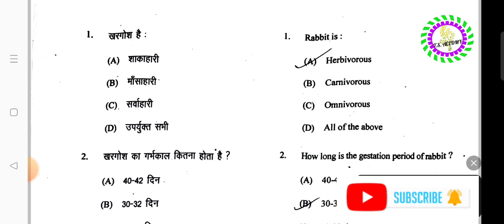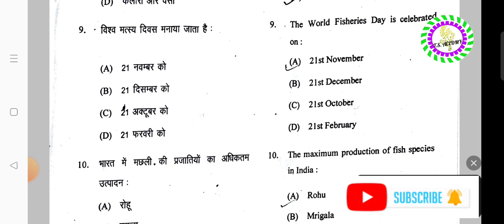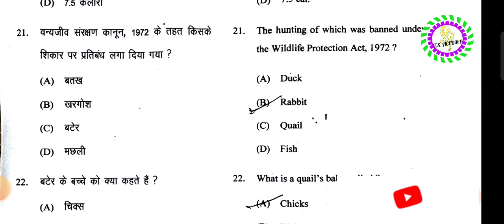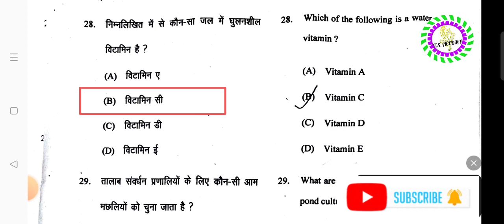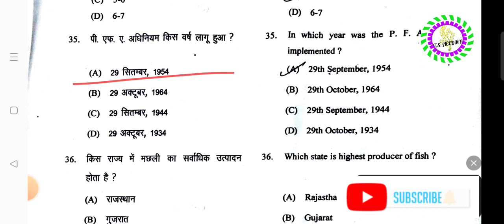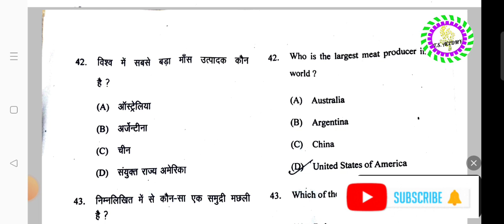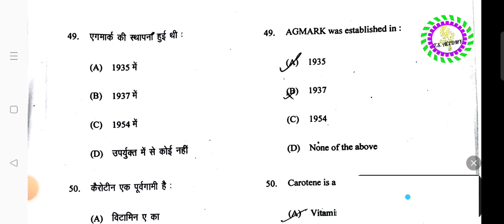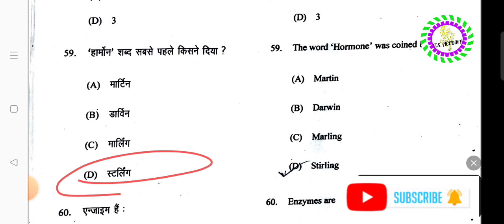COMPOSITION CUM DUCK & RABBIT CULTURE full paper solution B.Sc (Ag) 6th sem. (elective course )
COMPOSITION CUM DUCK / (AND) QUAIL / RABBIT CULTURE full paper solution B.Sc (Ag) 6th sem.

composition duct in rabbit culture full paper solution

Entomology privious Year full paper solution

1. Fundamental of entomology
2. objective Questions
3. Fundamental of entomology MCQ
4. Fundamental of entomology important questions
6. Fundamental of entomology
7. Fundamental of entomology Question Paper
8. Bsc ag 3rd semester Fundamental of entomology
9. Fundamental of entomology method objective
11. Fundamental of entomology 3rd semester
11. 3rd semester objective Questions
12. Entomology Bsc ag 3rd semester
13. Agriculture 3rd semester Entomology Objective
14. MCQ of BSc agriculture 3rd semester
15. Fundamental of entomology old paper 2022
16. Fundamental of entomology question paper
1. Agriculture
2. BSc agriculture
3. BSc agriculture 1st semester
4. BSc agriculture 2nd semester
5. BSc agriculture 3rd semester
6. BSc agriculture 4th semester
7. BSc agriculture 5th semester
8. BSc agriculture 6th semester
9. BSc agriculture 7th semester
10. BSc agriculture 8th semester
11. Old paper
12. Previous year Question Paper
13. Old paper solution
14. Important questions
15. Objective Questions
16. MCQ